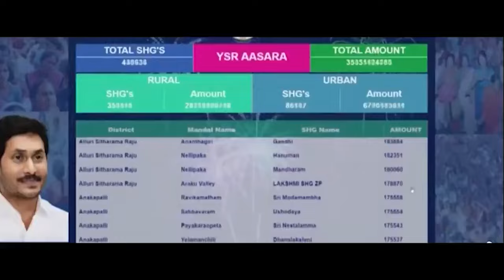జగనన్న ప్రభంజనం సాంగ్ 🎵🎶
Song Revolves Around The Life Of YsJagan Mohan Reddy.

The rise of YS Jagan to power in Andhra Pradesh.

From the Odarpu Yatra (Consoling tour) in 2010 to the Vijaya Yatra (Victory March) in May 2019, the political journey and rise to power of the 46-year-old YS Jaganmohan Reddy in Andhra Pradesh is a tale of grit, determination and unstinted hard work.

Under a decade, not only has he built a political party walking away from the parent Cong(I), leading which his father YS Rajasekhara Reddy won twice as Chief Minister of united Andhra Pradesh, but has won the trust of 5 crore people of Andhra Pradesh scoring a spectacular victory over the veteran Chandrababu Naidu.

With the thumping victory in both the Assembly and the Lok Sabha elections, YS Jagan has demonstrated the virtues of knowing the pulse of the people, their aspirations and building a strong grassroots cadre. Enroute this triumph, he has derived goodwill from his father’s popular schemes such as ‘Arogyasri’ and education support to youth. In effect, he has done better than YSR, who won 185 seats in 2004.

Jagan’s serious tryst with politics began on April 9, 2010. Still with the Congress he set out on the Odarpu Yatra to console the families of those who died of shock or gave up their lives following YSR’s untimely demise on September 2, 2009.

In November 2010, after all attempts to get his due failed, Jagan resolved to bid adieu to the Congress party, resigned from his Kadapa Parliamentary constituency and also from the Pulivendula Assembly constituency later. In March 2011, he established the YSR Congress Party and announced its presence in style by winning the by-election in Kadapa, with a record majority of 5.45 lakh votes.

His repeated mass contact programmes through rallies, visits to villages and finally, the record-breaking 3,600 km walk (Praja Sankalpa Yatra) in 340 days, interacting with a crore people during 2018-19 and in between reporting to the special CBI Courts every Friday fighting cases of `quid pro quo’, in which corporates, friends and bureacrats were involved, have in the final reckoning yielded rich results.

Jagan has been a one man army as his election slogans too reflected—Jagan Anna vasthunnadu or Jagan Ane Nenu. He focused and spent all his energy and time on the State formed out of bifurcation of AP in 2014, even as his bitter rival Naidu was promising and selling big dreams to the people, talking and travelling globally to attract investments.

The young leader hailing from Pulivendula in Kadapa district, will have age on his side as he gets ready to take on the reigns of the administering in the State.

A major challenge that Jagan has to overcome is the long list of cases pending against him in courts.

In addition, he has to “shed the image of brashness and dictatorial attitude’ projected by his opponents.

Welcome to BeWithJagan, YSRCP You tube Channel. Our platform is dedicated to showcasing the AP Public Talk 2024 Elections and CM YS Jagan mohan Reddy Initiatives and schemes undertaken by the government of Andhra Pradesh. Through this channel, we aim to keep you updated on the news regarding welfare programs, social measures, governance, and development, in our state.

We will provide insights into government initiatives, development projects and transformative policies designed to uplift our state and its people.